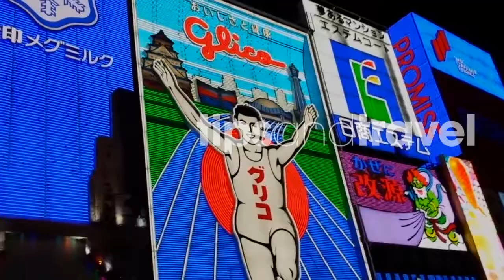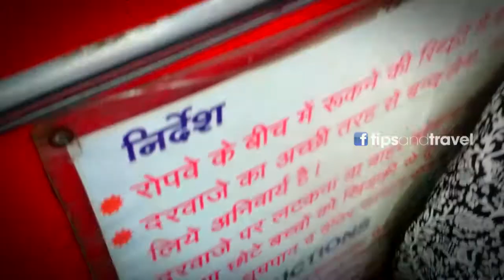TELEFERICO!! para mirador Udaipur INDIA- LAGOS INTERCONECTADOS